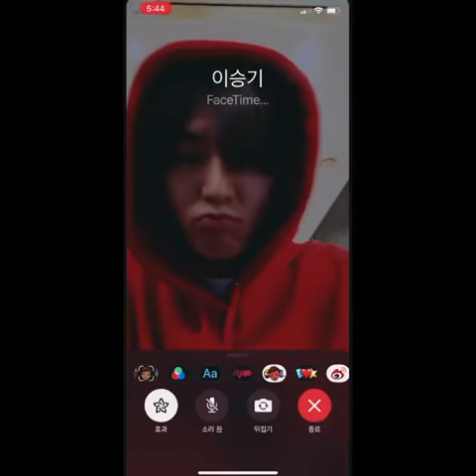Lee Min Ho ft. Lee Seung Gi | leeminhofilm (Teaser)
Lee Min Ho and Lee Seung Gi collaboration for leeminhofilm will be release on January 06, 2021